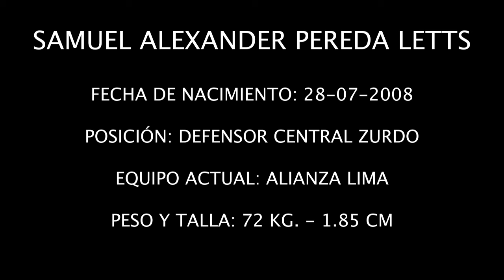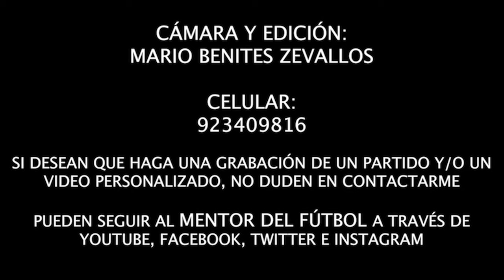SAMUEL PEREDA LETTS (CAT. 2008) - ALIANZA LIMA VS. SPORTING CRISTAL